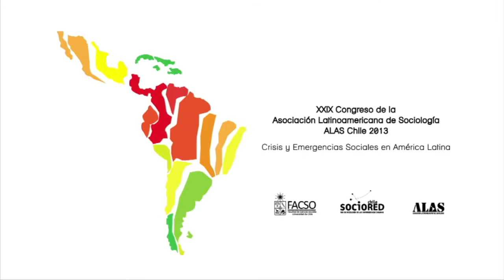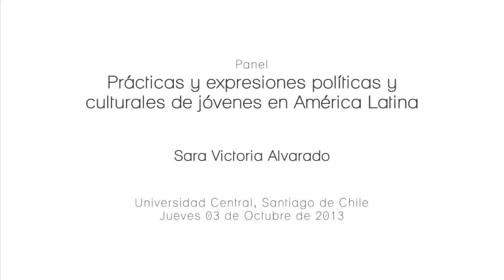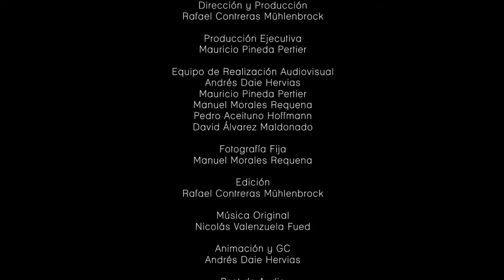Panel - Prácticas y expresiones políticas y culturales de jóvenes en América Latina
Presentaciones en el Congreso ALAS 2013, sobre una serie de experiencias contemporáneas de politización juvenil en América Latina. Participan: Pablo Vommaro (Argentina), Marisa Fefferman (Brasil), Alicia Itatí (Argentina) y Miriam Abramovay (Brasil)